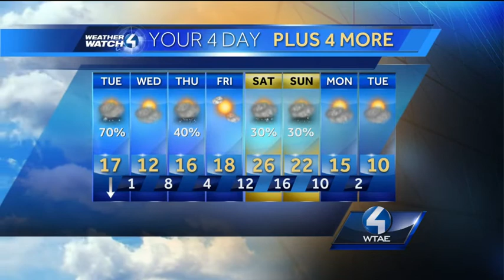Weather Watch 4 forecast for Tuesday afternoon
Meteorologist Steve MacLaughlin has the latest Weather Watch 4 forecast for the Pittsburgh area.